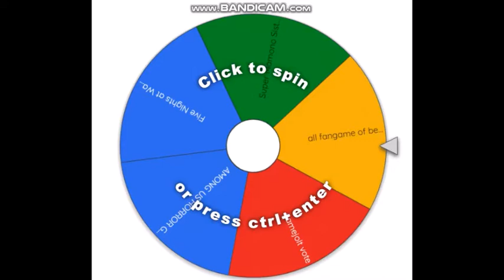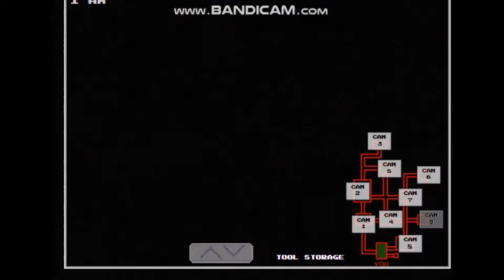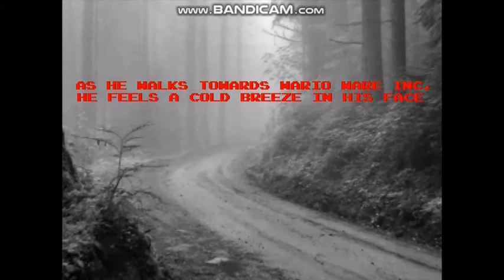Five night at Wario's 2 - (night 1-6 update) "This is a trap and it's hard to know there mario!"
it's vary happen to close my screen and way back to start all over again.